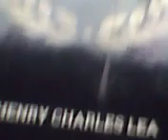No More Torqueador 2 - 1.15.2023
This video was taken at 11:31 am CST ON Jan. 15, 2023.

10:48 am CST